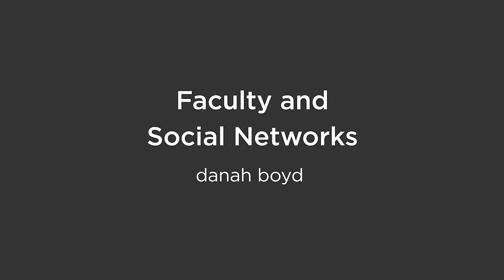Faculty and Social Networks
danah boyd is partner researcher at Microsoft Research and founder of Data & Society.